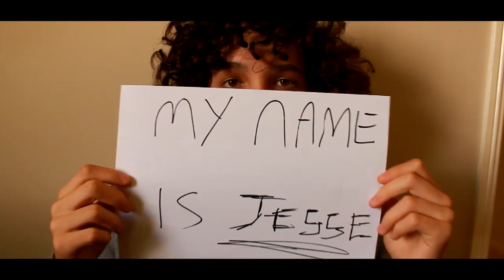Fragile X Syndrome (A short documentary by Ben Cloutte)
Staring Jesse Pinkowski And Ashley Coyte

A Video I had to make for science